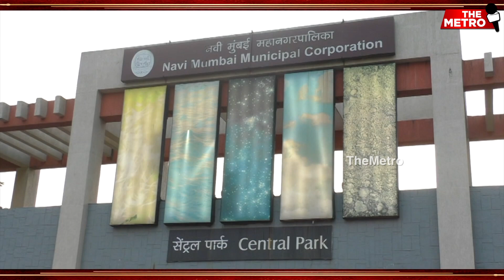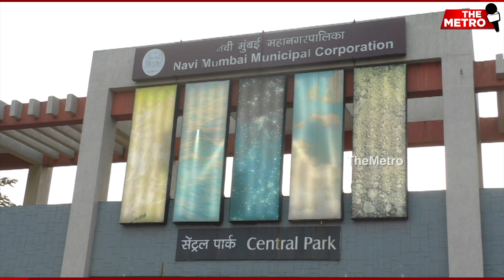Ganesh Naik joins lecture organized to observe death anniversary of Prof. Bhaskarrao Thorat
On the occasion of Prof. Bhaskarrao Rangrao Thorat's 10th death anniversary, Prabhat Trust organized a lecture by Shri Pralhad Dada Pai at Ghansoli.

Former Minister & Airoli MLA Ganesh Naik was present during this time where individuals contributing to the welfare of the society were also felicitated.

Also present were Former MP Dr. Sanjeev Naik and social worker Kalpana Naik.